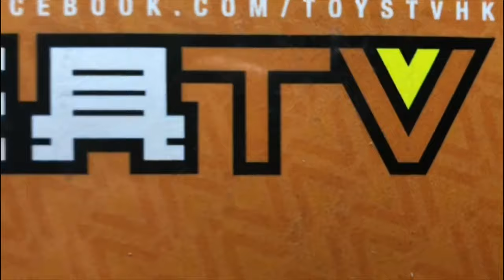{玩具堂} 心水評測 #39 Cobi #2614 Challenger II British MBT Modern Tank TOYSTV Unbox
Production: TOYSTV Production Team
Program host: Bryan
Produced by: Bryan